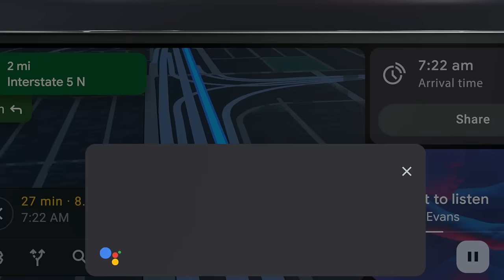The new Android Auto is here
Android Auto’s new design and features, including universal split-screen support, smart Google Assistant suggestions, and enhanced messaging and media give drivers a more seamless connected experience on the road.